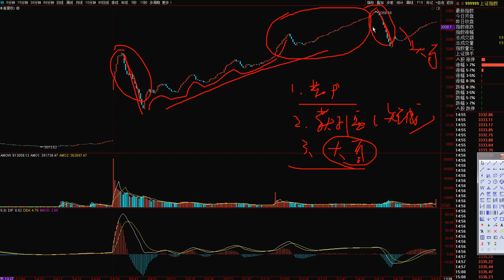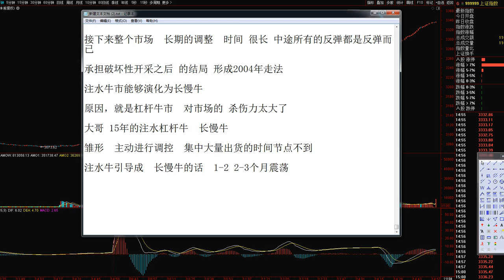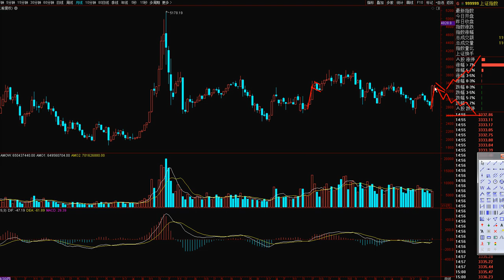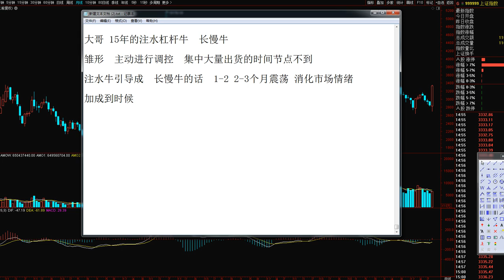本轮人造水牛的最大赢家，与未来的最大输家！